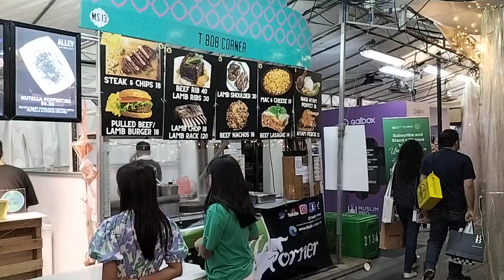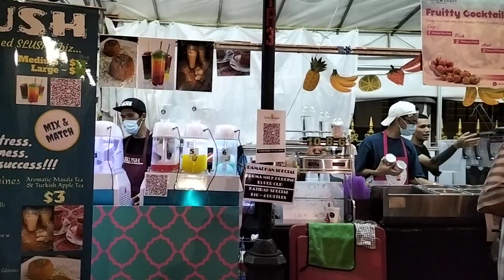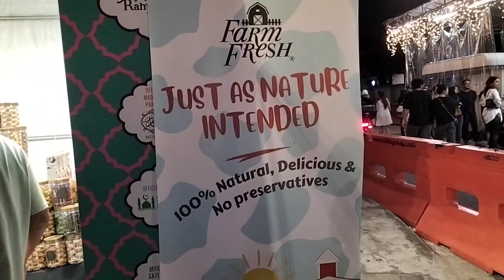Arab Street Singapore Ramzan Bazaar